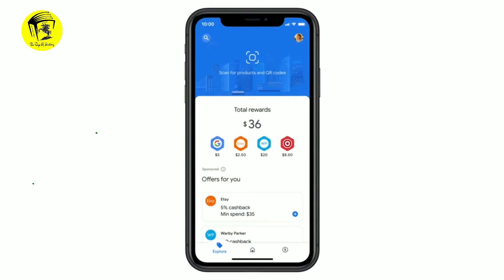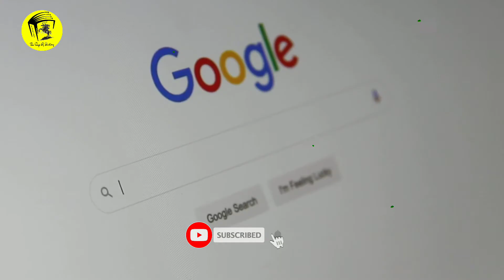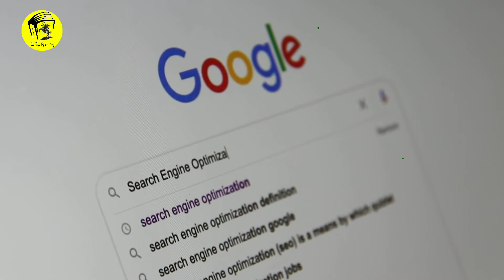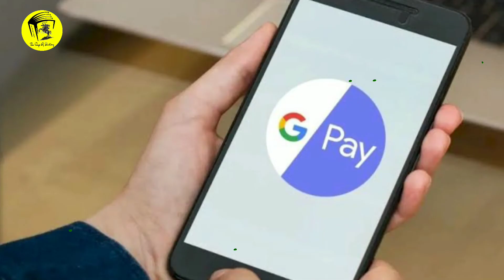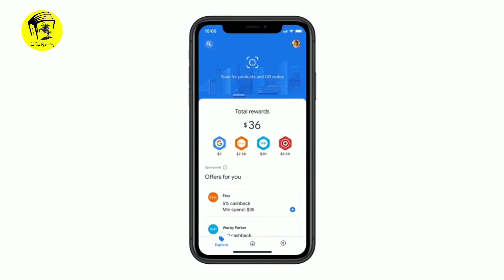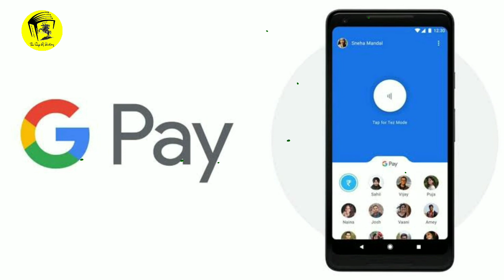Google Pay Success Story | গুগল পের সফলতার গল্প | Tez | G Pay | Google Pay Brand Story | TPH Bangla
Google Pay Success Story | গুগল পের সফলতার গল্প | Tez | G Pay | Google Pay Brand Story |

Video topic- Google Pay Brand Story | Google Pay History | Success Story of Google Pay | গুগল পে কিভাবে শুরু হল | কেন গুগল পে এতটা জনপ্রিয়

In this video, we discuss the history of Google Pay. We said what is Google Pay? How does it work? How did Google Pay become so successful?
 We also said- How was Google Pay established? When was Google Pay established? What was the first name after Google Pay? Tez and Google Pay are one? Why is Google Pay so successful? Google Pay in countries of the world? The history of Google Pey, the success story of Google Pey.

এই ভিডিওতে আমরা গুগল পের ইতিহাস নিয়ে আলোচনা করেছি। আমরা বলেছি গুগল পে আসলে কি? কি ভাবে এটি কাজ করে? গুগল পে কিভাবে এতটা সফল হল?
আমরা আরও বলেছি- কিভাবে গুগল পে প্রতিষ্ঠিত হল? কবে গুগল পে প্রতিষ্ঠিত হল? গুগল পের প্রথম নাম কি ছিল? তেজ আর গুগল পে কি এক? কেন গুগল পে এতটা সফল? গুগল পে বিশ্বের কোন কোন দেশে রয়েছে? গুগল পের ইতিহাস, গুগল পের সাফল্যের গল্প।

আমাদের সোশ্যাল মিডিয়া লিঙ্ক গুলি নিচে-
Facebook (ফেসবুক)-

The channel (The Page of History ) is only For Well-modified historical videos please if you have any issue with the content used in my channel or you something that belongs to claim it to youtube sends me a message at  and I will Delete it right away.